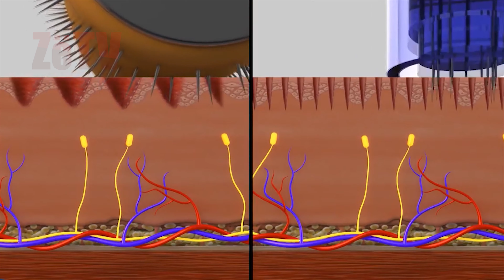Çfarë është Dermapeni